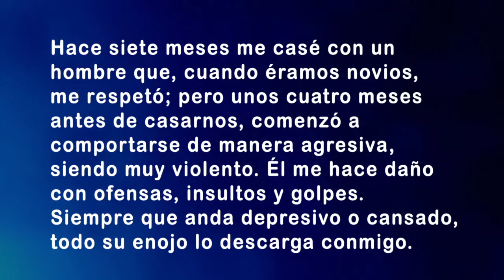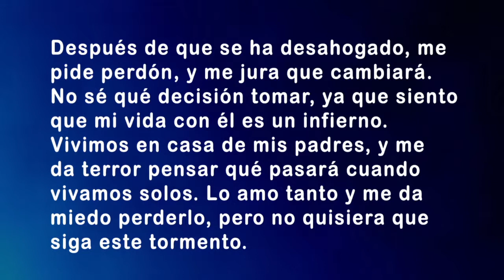«Me jura que cambiará»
En este mensaje tratamos el caso de una mujer que «descargó su conciencia» en nuestro sitio Lo hizo de manera anónima, como pedimos que se haga; así que, a pesar de que nunca se lo había contado a nadie, nos autorizó a que la citáramos, como sigue
«Hace siete meses me casé con un hombre que, cuando éramos novios, me respetó; pero unos cuatro meses antes de casarnos, comenzó a comportarse de manera agresiva, siendo muy violento. Él me hace daño con ofensas, insultos y golpes. Siempre que anda depresivo o cansado, todo su enojo lo descarga conmigo. Después de que se ha desahogado, me pide perdón, y me jura que cambiará. No sé qué decisión tomar, ya que siento que mi vida con él es un infierno.
»Vivimos en casa de mis padres, y me da terror pensar qué pasará cuando vivamos solos. Lo amo tanto y me da miedo perderlo, pero no quisiera que siga este tormento.»
Este es el consejo que le dio mi esposa: